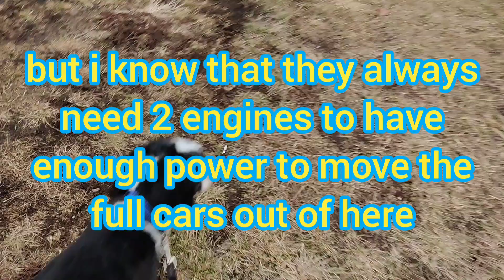they used SD70AC #4579 as a DPU to take grain cars out of Hoopeston Illinois